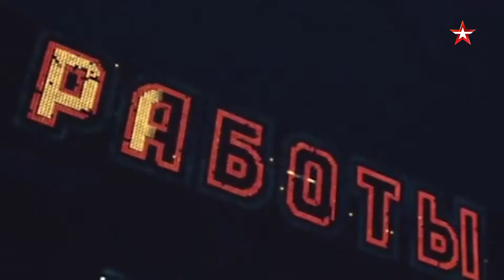СССР. ЗНАК КАЧЕСТВА. "Досуг в СССР" | Смотрите 31 июля в 13:20